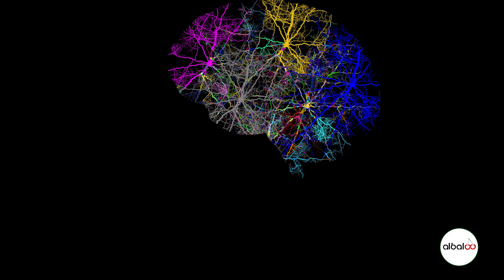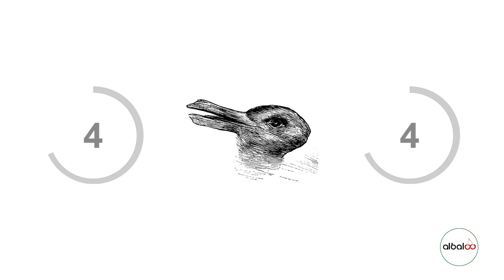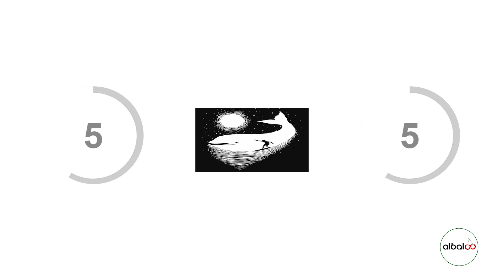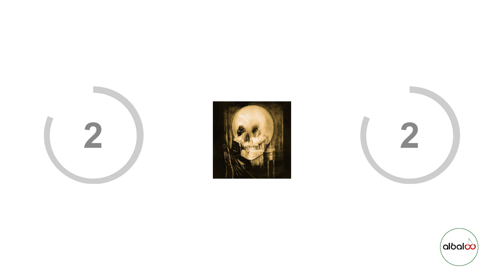تست های روانشناسی تصویری روانشناسی و شخصیت شناسی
عزیزانی که برای نحوه درآمد زایی از یوتوب  نیاز به کمک دارند
میتوانند از لینک زیر با من تماس تلفنی داشته باشند
برای هر مشاوره تلفن شما ۲۶سنت برای هر دقیقه
    ساعتی ۱۶ دلار  شارژ خواهد شد